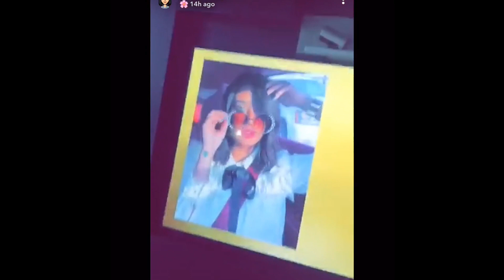فرح الهادي تصرح عن حمرتها من ماك